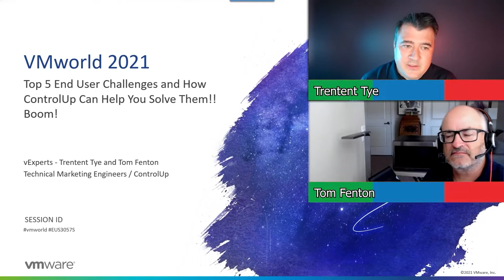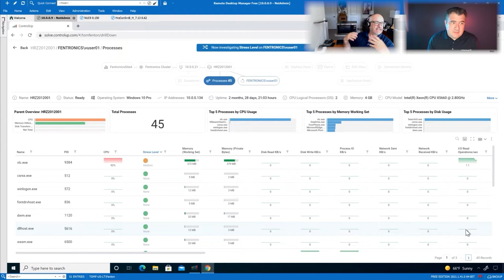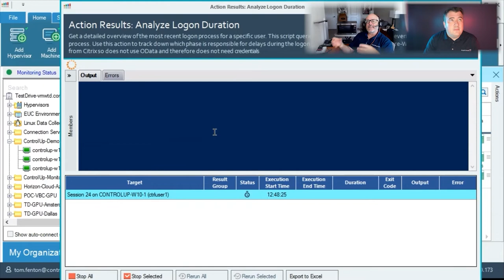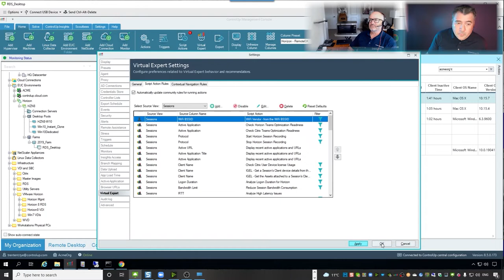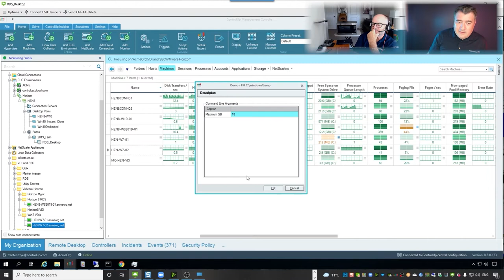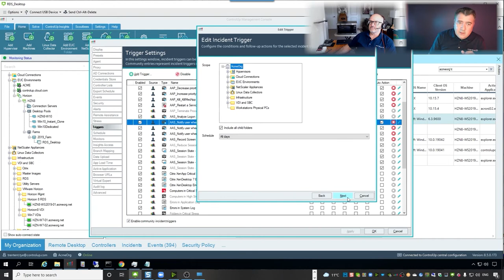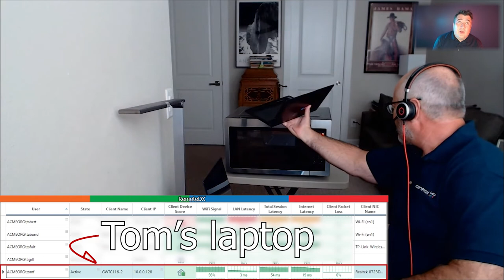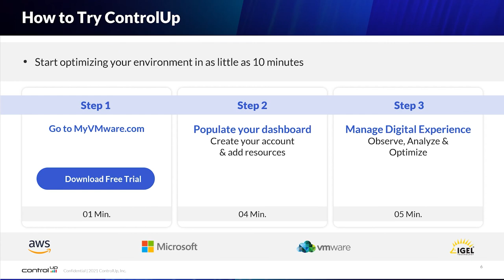VMworld 2021: Top 5 End-User Computing Challenges & How ControlUp Can Help You Solve Them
In this session from VMworld 2021, Trentent Tye and Tom Fenton—vExperts and Technical Marketing Evangelists at ControlUp—dive into the Top 5 End-User Computing challenges (based on customer feedback) and how ControlUp can help you solve them.

Tom and Trent will take you on a journey through Slow Logon Duration, Application Performance, Network/Work-From-Home, and Unified Communications issues, and slow sessions (and they might actually microwave a laptop in there somewhere).

Join them on a Digital Employee Experience management adventure that will help you make remote work BETTER.